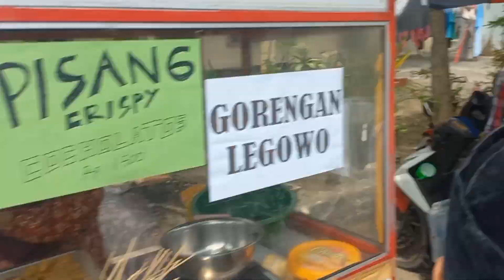pergi sholat jumat bareng bocil-bocil || saking banyaknya jamaah, masjid sampai gak muat..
pergi sholat jumat bareng bocil-bocil. ,sholat jumat kali ini sangat ramai karena pergi bareng bocil-bocil...,di masjid jelaq desa banjaranyar kecamatan paciran kabupaten Lamongan...,masjid yang begitu besar dan megah...sampai gak muat kalau hari jumat...karena warga dan Santri pondok ppsd(pondok pesantren sunan drajad)jadi satu sholatnya...di masjid jelaq tersebut. untuk lebih jelasnya tonton vidio berikut...